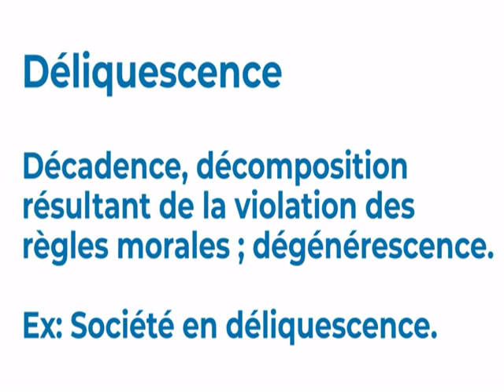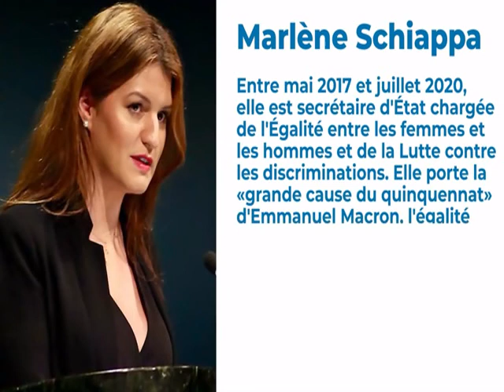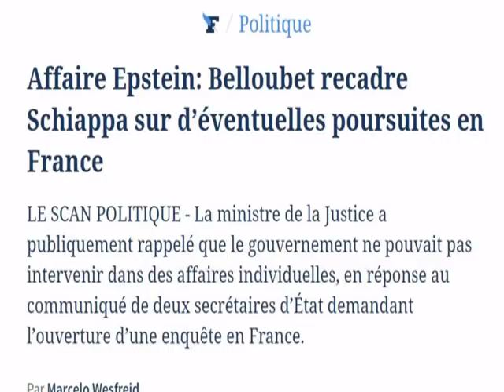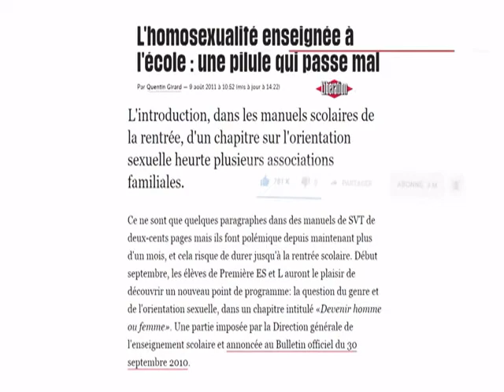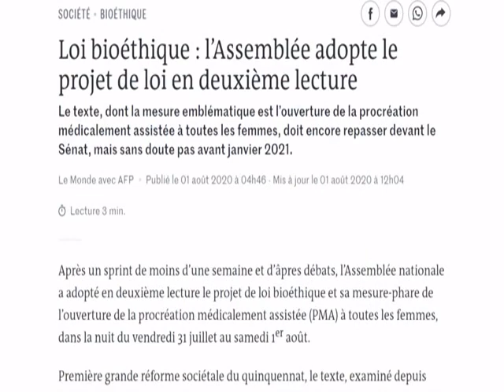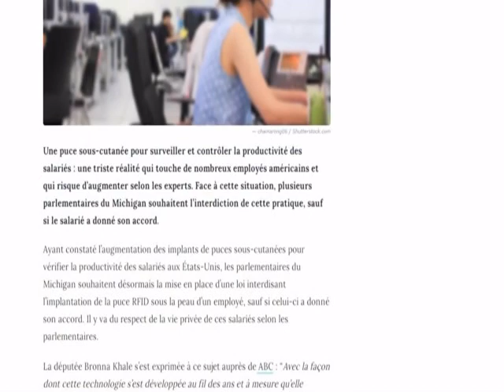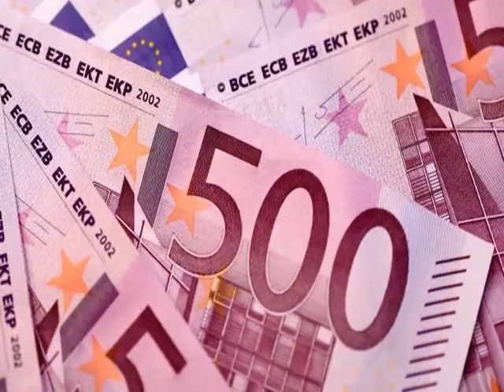LE GRAND COMPLOT 2020 !!!!!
La manipulation mondiale est ancienne, maintenant ils sont allés trop loin !
Une élite manipule le monde pour le mettre à genoux. Le récit alternatif des Illuminati montre en creux la défiance qui existe envers les autorités le11 septembre 1990. Cinq semaines plus tôt, l’armée de Saddam Hussein a commencé à envahir le Koweït. Devant le Congrès américain, le président George Bush père évoque «un moment exceptionnel et extraordinaire» et annonce le 5e objectif de son gouvernement: «Un nouvel ordre mondial.»
L’attaque irakienne signifiait en effet la fin d’une époque, un séisme géopolitique qui allait rebattre les cartes entre URSS et Etats-Unis au Proche-Orient. Mais pour de très nombreux citoyens du globe aujourd’hui, «Un nouvel ordre mondial» était en vérité un signal adressé aux Illuminati, une élite internationale secrète dont aurait fait partie George H. W. Bush. Un club soupçonné de manipuler le monde pour asservir l’humanité. Une main invisible à l’œuvre derrière l’attentat du World Trade Center, l’assassinat de Kennedy, ou encore, bien plus loin, la Révolution française.
La longévité des Illuminati serait en effet exceptionnelle. Ils seraient derrière les crises financières, les attentats, la drogue et même les messages subliminaux violents du rock’n’roll – c’est ce que prétendait Le Rock’n’roll, viol de la conscience par les messages subliminaux, de Jean-Paul Régimbal, un ouvrage de 1983, chroniqué à l’époque par La Gazette de Lausanne…

Bonheur universel
C’est en 1776 qu’en Bavière un ancien jésuite et professeur de droit fonde, sur le modèle des francs-maçons en plein essor, une société secrète dont le but est d’installer le bonheur universel grâce à la liberté de penser: un «nouvel ordre du monde», justement. Pour le remuant Adam Weishaupt, la monarchie et le catholicisme freinent la liberté et l’équité morale. En 1782, son club d'«éclairés» (le sens du mot latin illuminati) comporte quelques dizaines d’intellectuels et de gens de bien – dont Goethe, le poète, et le baron von Knigge, un ex-maçon qui contribua à l’adoption de rituels et symboles proches de ceux des «frères trois-points» (comme la pyramide ou l’œil de la providence). Informé, le prince-électeur de Bavière interdit le groupe jugé subversif en 1784. Les Illuminati sont dissous et, en 1787, Adam Weishaupt est banni et se réfugie en Saxe.
La légende des Illuminati commence là, quand le groupe disparaît. Puisqu’il n’y a plus de faits historiques attestés, désormais tout est secret, et donc tout est plausible. «Il est difficile d’attraper un chat noir dans une pièce sombre… surtout lorsqu’il n’y est pas», plaisante avec ce proverbe chinois Rudy Reichstadt, le fondateur de Conspiracy Watch, ce site qui recense et analyse les théories du complot. «Les Illuminés de Bavière (les Illuminati) n’ont joué aucun rôle dans la Révolution mais ils ont fourni une trame narrative à une grande partie de la noblesse française, sidérée par l’engloutissement brutal de l’Ancien Régime, en lui permettant de rationaliser ce qui venait de se produire.»

Les Illuminati sont ensuite longtemps restés confidentiels, jusqu’à l’explosion d’internet, qui leur a redonné une nouvelle visibilité, surtout dans les années 2010. Faites le test parmi les adolescents autour de vous: tous connaissent les Illuminati. Enfin, «connaissent»: tous en ont entendu parler. Sur YouTube bien sûr, canal officiel des théories non officielles, où certaines vidéos cumulent des millions de vues.

«Avant internet, il fallait être très motivé pour étancher sa curiosilluminati?» ce qui tendrait à montrer que des gens y croient sérieusement. Nous pouvons aussi faire des différenciations géographiques: en France, les théories du complot juif ont beaucoup de succès dans certaines banlieues. Ces théories donnent un sens au sentiment (justifié) de discrimination des populations qui y vivent. Une étude menée dans des quartiers d’immigrés de Bruxelles a montré que les discours complotistes séduisent nombre de leurs habitants, souvent stigmatisés ou menacés socialement. Il serait intéressant de mener des études similaires en Suisse, où le contexte social est assez différent.»